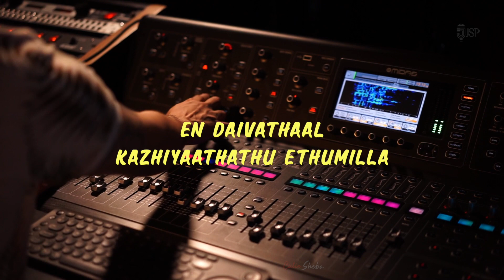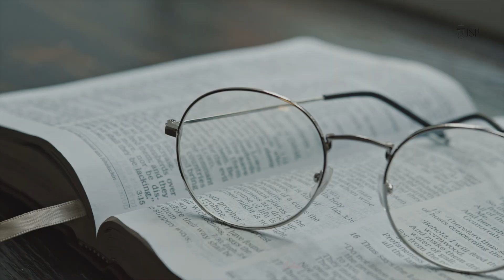En Daivathal kazhiyathathu ethumilla - Nino Joseph Simon | J V Peter | Gospel Tuners|GALS Dubai| JSP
Singer: Nino Joseph Simon
Lyrics & Music: J V Peter, Gospel Tuners
Song: En Daithaal Kazhiyaathathu Ethumilla

Background Score & Mix: Nino Joseph Simon
Recording Studio: Gospel Audio Lab, Dubai

Edits & Design: J Sheba Pappachen
Presented by J Studio Productions
A 2021 JSP music video

Malayalam Lyrics:
എന്‍ ദൈവത്താല്‍ കഴിയാത്തത്‌... ഏതുമില്ലാ
തന്‍ നാമത്താല്‍ സാധ്യമേ... എല്ലാമെല്ലാം (2)
വല്ലഭന്‍ ചൊല്ലില്‍ എല്ലാമാകും
ഇല്ലാ വേറില്ലാ നാമം
വന്മതില്‍ പോലുള്ള ദുഃഖവും
വന്‍കരത്താല്‍ നീങ്ങിടും
നേരിന്‍റെ വഴിയില്‍ നടന്നാല്‍
നന്മകള്‍ ദിനവും നല്‍കുമേ
വിശ്വസ്തന്‍ നീതിമാന്‍
സര്‍വ്വത്തിന്‍ നായകന്‍... (എന്‍ ദൈവത്താല്‍...)

എന്‍ യേശുവിന്‍ നാമത്താല്‍... മാറാത്തതായ്‌
വന്‍ രോഗങ്ങള്‍ ഏത് ഉണ്ട്... ഇല്ലായില്ലാ (2)
വചനം നല്‍കിടും വിടുതല്‍
യാചന കേള്‍ക്കുന്നതാല്‍
വിജനമാം മരുഭൂമിയാത്രയില്‍
അജയ്യനായ്‌ കൂടെ വരും
വീഴാതെ താങ്ങിടും കരത്താല്‍
താഴാതെ ഉയര്‍ത്തിടും കരുത്താല്‍
വിശ്വസ്തന്‍ നീതിമാന്‍
സൈന്യത്തിന്‍ നായകന്‍... (എന്‍ ദൈവത്താല്‍...)

Manglish Lyrics:
En Daivathaal kazhiyaathathu... edumilla
Than namathal saadhyame... ellaamellam (2)
Vallabhan chollil ellaamaakum
illa verilla naamam
Vanmathil polulla duhkhavum
Vankarathaal neengidum
Nerinte vazhiyil nadannaal
Nanmakal dinavum nalkume
Vishwasthan neethimaan
Sarvathin naayakan... (En Daivathaal...)

En Yeshuvin naamathaal... maarathathaa‌i
Van rogangal ethundu... illaayilla (2)
Vachanam nalkidum viduthal
Yachana kelkkunnathaal
Vijanamaam marubhumi yaathrayil
Ajayyanaa‌i koode varum
Veezhathe thaangidum karathaal
Thaazhathe uyarthidum karuthaal
Vishwasthan neethimaan
Sainyathin naayakan... (En Daivathaal...)

For more JV Peter, Gospel Tuners - JVP Songs